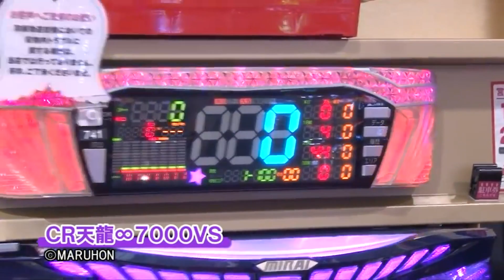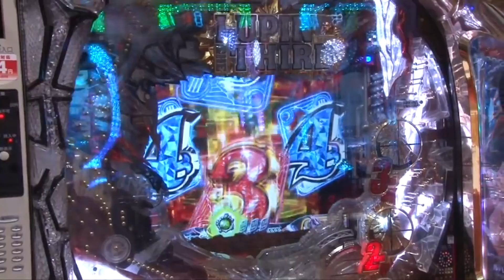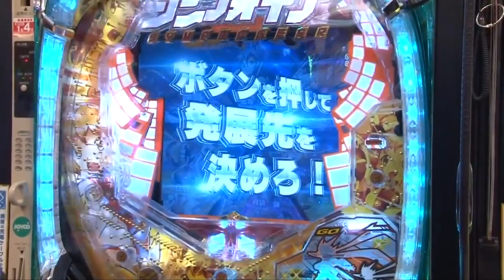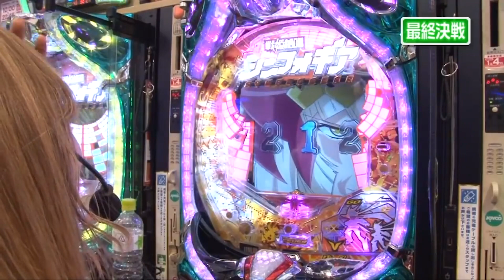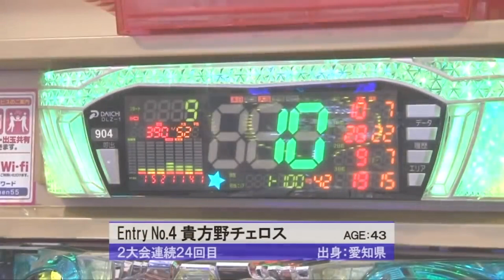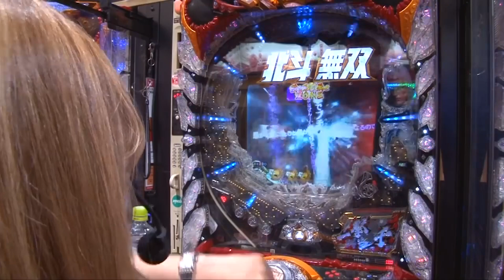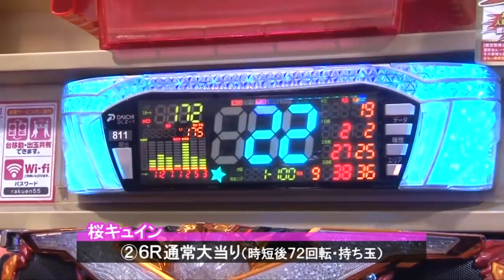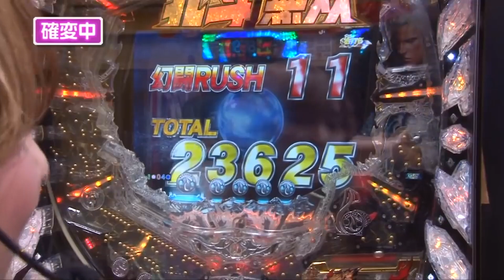一気見再配信【驚異の出玉で大会新記録！】桜キュイン vs 貴方野チェロス【第33回大会】1回戦・第2試合 サイトセブンカップ 【シンフォギア】【ルパン三世】【北斗無双】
☆第3第4火曜日はプレイバック再配信！前後編一気見配信☆
2018年の大会！　第33回大会　1回戦・第2試合
桜キュイン vs 貴方野チェロスをお届けします！

♦演者：桜キュイン 　貴方野チェロス

▼前回の戦いはコチラ
第33回大会　1回戦・第1試合　ジマーK vs 山ちゃんボンバー
サイトセブンTV PREMIUM